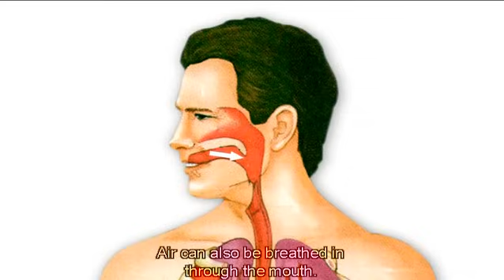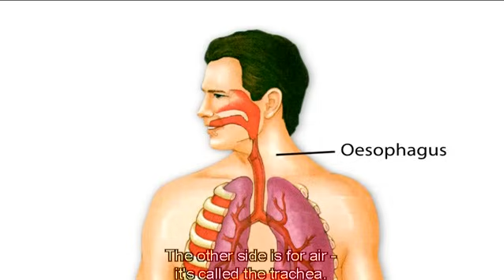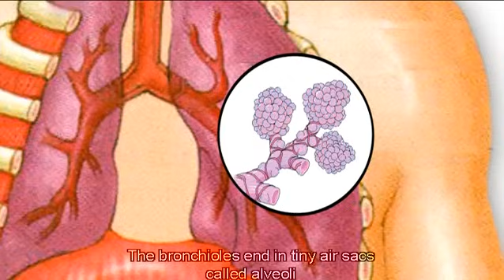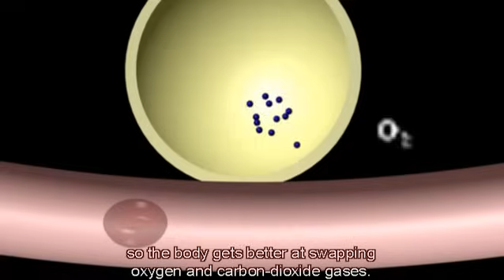The Respiratory System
Go inside the human body and see first-hand how the respiratory system works. Vivid animation and real-life examples demonstrate the respiration process, including the transfer of oxygen into the bloodstream and the effect of exercise on the respiratory system. From the Australian educational program 'The Body in Motion: An Introduction', Classroom Video, 2010.